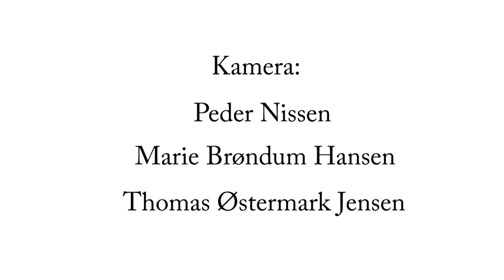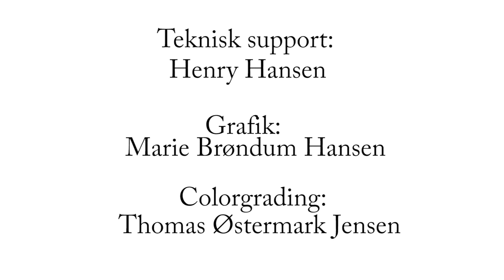Teitur All My Mistakes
Teitur Lassen - All My Mistakes

Photo/Editing: Thomas Østermark Jensen
Photo/Graphic: Marie Brøndum Hansen
Photo/Technical Support: Henry Hansen

Teitur - Solo Performance at Walker, Middelfart